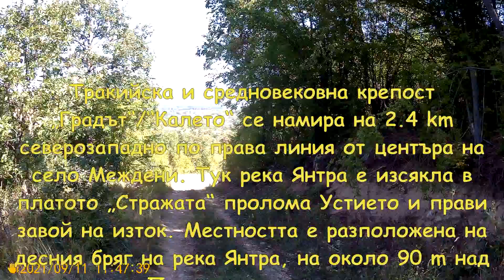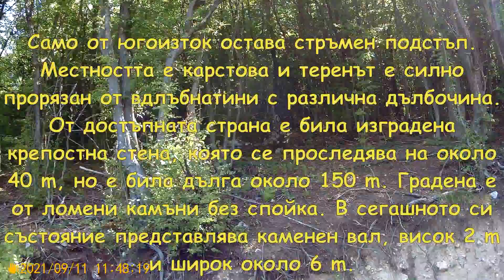Междени – Тракийска крепост „Градът“/“Калето“ 2021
Тракийска и средновековна крепост „Градът“/“Калето“ се намира на 2.4 km северозападно по права линия от центъра на село Междени. Тук река Янтра е изсякла в платото „Стражата“ пролома Устието и прави завой на изток. Местността е разположена на десния бряг на река Янтра, на около 90 m над нивото и. Последната тераса, на която е изградена крепостта, е заобиколена от отвесни скали с височина до 40 m, които го заграждат от три страни. Само от югоизток остава стръмен подстъп. Местността е карстова и теренът е силно прорязан от вдлъбнатини с различна дълбочина. От достъпната страна е била изградена крепостна стена, която се проследява на около 40 m, но е била дълга около 150 m. Градена е от ломени камъни без спойка. В сегашното си състояние представлява каменен вал, висок 2 m и широк около 6 m. Така оформена, крепостта има неправилна форма с размери 120х80 m. Построена е през V-IV век пр.н.е. През средновековието (XII-XIV век) мястото отново е използвано за крепост.

Източници
Милчев, А. Габрово и неговия окръг през праисторическата и античната епоха, ГСУ, т. 68. София, 1979 г.
Милчев, А. Габрово и неговия окръг през средновековието (VII-XIV в.), ГСУ, т. 69. София, 1980 г.